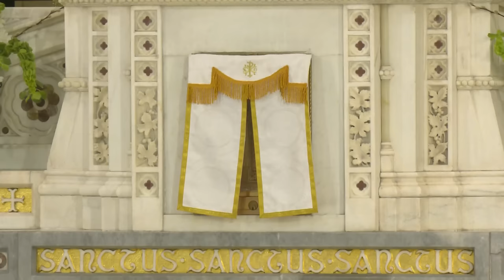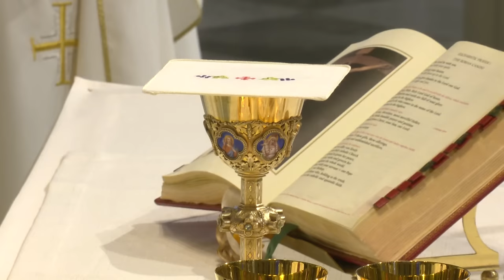Catholic Mass Today: 3/26/24 | Chrism Mass From The Archdiocese Of Boston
Today's Mass is celebrated by Cardinal Seán O'Malley, O.F.M. CAP of the Archdiocese of Boston, MA, on March 26, 2024. Cardinal Seán reflects on the reading from Isaiah, the priesthood, and the holy oils of the Chrism Mass.

-Isaiah 61:1-3a, 6a, 8b-9
-Revelation 1:5-8
-Luke 4:16-21